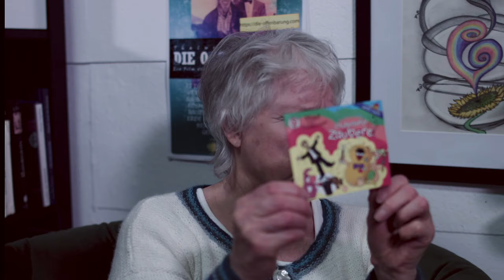Was hat uns bewegt? KW14/24. Ein Wochenrückblick mit Christa Jasinski und Simon Below.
Dies ist eine Aufnahme eines Live-streams bei twitch!

Hier ist der Link zu unserer Studiengruppe im Februar und März – Die Seele:

Ihr wollt uns live sehen und mit uns interagieren? Dann schaut doch mal unsere Sendungen auf twitch

Auf unserer Seite findet ihr unser Angebot an Trainings, Seminaren, Projektarbeiten und Coaching.

Auf unserem Landsitz bieten wir euch die Möglichkeiten, einen Einblick zu bekommen, was es heisst auf einem Landsitz zu leben. Welche Fertigkeiten brauche ich? Auf was sollte ich achten? Profitiert im Rahmen der Projekte und Seminare von unseren Erfahrungen.

In eigener Sache: Immer wieder kommen Wünsche und manchmal eher Aufforderung an uns heran, die Qualität unserer Videos zu verbessern, also eher die technischen Aspekte. Die Geschwindigkeit der Verbindung, die Lautstärke der Mikrophone etc.. Glaubt mir, ich habe hier bereits viel getan, Geld und Zeit investiert, Freunde und Fachleute zu Rate gezogen etc..Was soll ich sagen? Besser geht immer. Wem es aber Ernst ist, die technische und auch inhaltliche Qualität unseres Kanals zu verbessern, der darf sich gerne mit einer Spende für unsere Arbeit und Zeit, die Investitionen in Ausrüstung und unser Engagement bedanken.

Damit ihr wisst, worüber wir manchmal sprechen, möchte ich einige Bücher hier verlinken, deren Inhalt mit Sicherheit immer wieder Thema ist. Wir wiederholen sicherlich wichtige Dinge gerne einmal, können aber nicht ständig alles wieder erklären, was wir bereits zu Papier gebracht haben, daher hier meine kleine Literaturliste:

Simon Below:

Äonen und Archonten ‒ Arbeiten mit den Urmächten: Das Arbeitsbuch zu »Äonen und Archonten ‒ Urmächte erkennen und nutzen« von Christa Jasinski